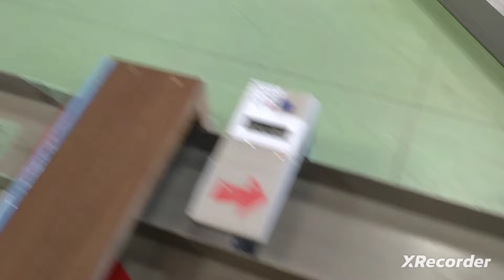キッズウォーカー柴田店 5/28 ミニ四駆フリー走行